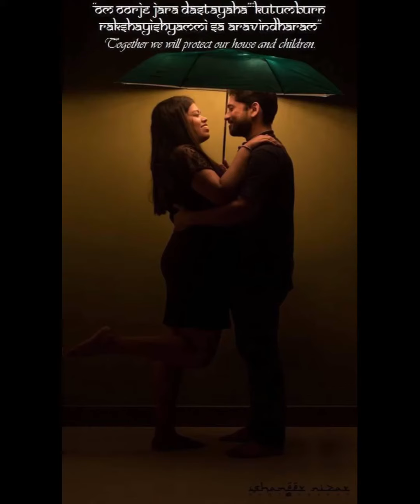I know love is blind but marriages are real eye openers 😂 so here we are after 4 years ❤️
I know love is blind but marriages are real eye openers 😂 so here we are after 4 years and i will not trade anything for your silly jokes, unconditional love and care, making my moshari every night, cooking amazing burgers and many many more.
One of the best four words that i love hearing from you now are "Let me do it" . 😁😁🤣 or "i will cook tonight" or "just go and relax" and i hope you will continue to tell all of these four word sentences other than "i love you sayani" ❤️
Now you can consider my four words for our 4 years anniversary which is "lets get a puppy" 🐶